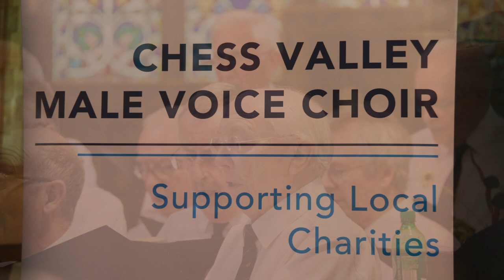Ralph Davies & Chess Valley MVC - Ol Man River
Gt Missenden 2nd July 2017